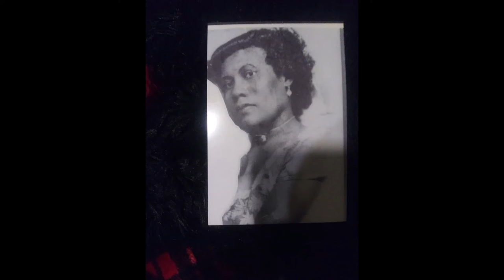My Sista/ by Thyatira, Fred & The Genius AHAYA(Hebrew Israelite Music) [True Story]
Giving much love and respect to all the sistas out there that hold it down taking care of the children without a father in the home. You sistas are very strong women to endure thru all the pain and stress in raising a child alone. Shout out to all the single mothers who do this. This song is for you. [True Story]

Music Composed by Thyatira Thompson.